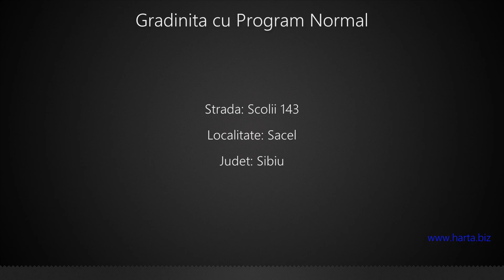Gradinita cu Program Normal Sacel